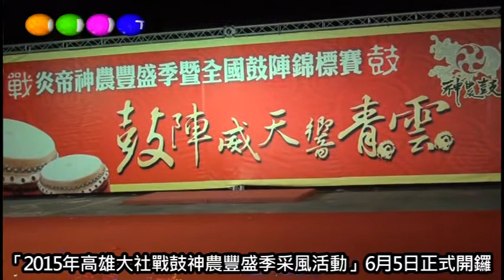「2015年高雄大社戰鼓神農豐盛季采風活動」6月5日正式開鑼